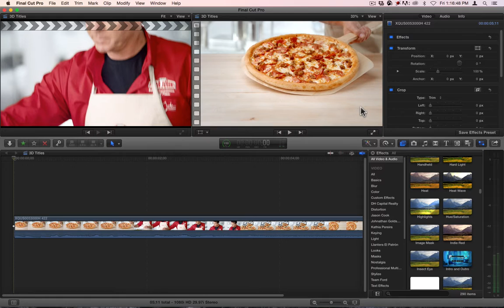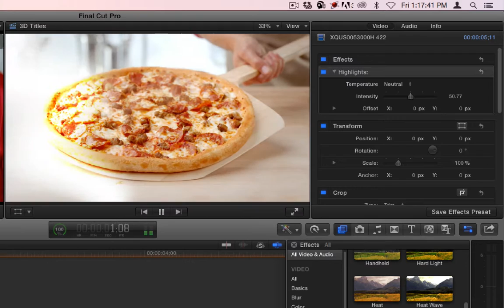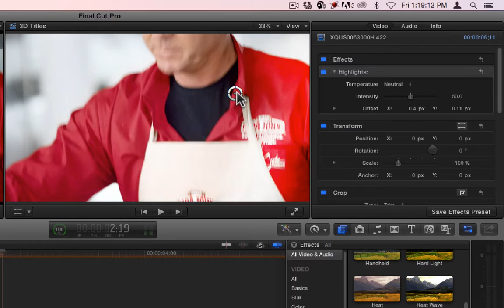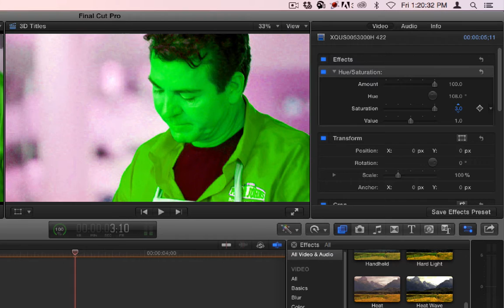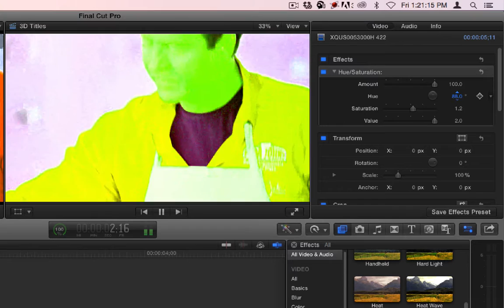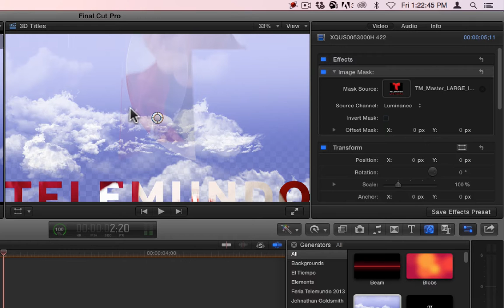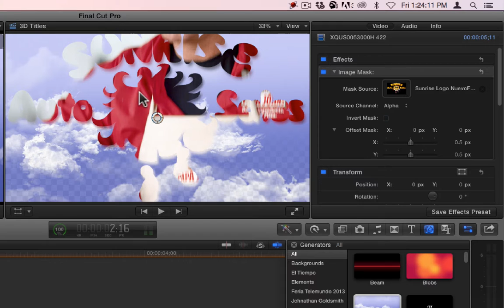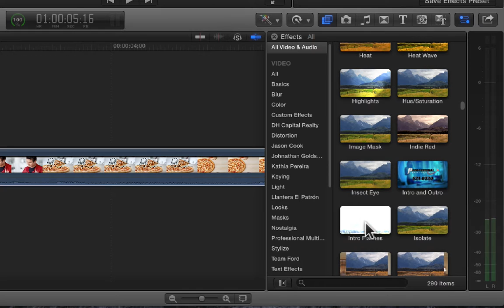FCPX Filters - Heat Wave through Image Mask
Demonstrations of the following video filters in Final Cut Pro X:
Heat Wave
Highlights
Hue/Saturation
Image Mask